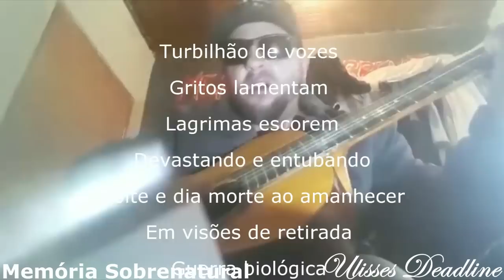Entidade Aparece dentro de carro antigo FRONTEIRAS DO SOBRENATURAL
este video trás a comunicação com o sobrenatural aonde uma entidade aparece dentro de carro velho sendo uma aparição assustadora